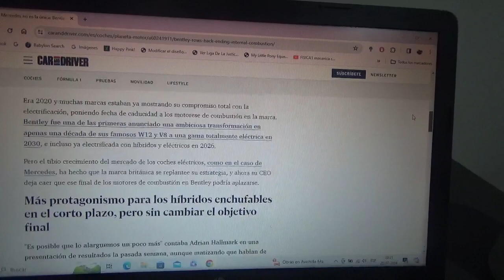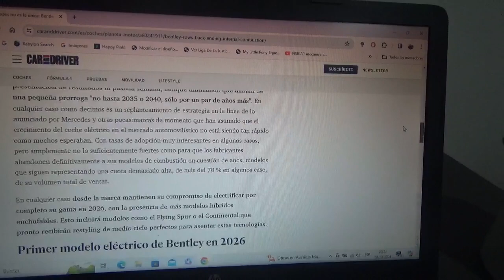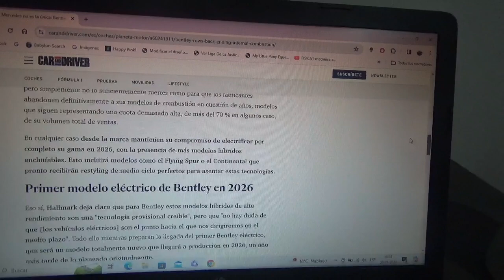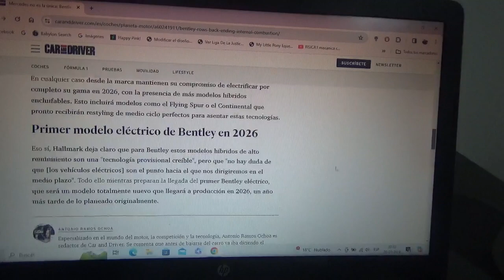Mercedes Benz no es la única y Bentley también posterga su transformación eléctrica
Esto se debió a que pese a ser una de las 1eras marcas automotrices en una transformación totalmente eléctrica y al final de los motores de combustión interna a partir del año 2030 ahora el CEO de la marca automotriz premium británica abre la puerta a seguir dándole mas vida a la combustión